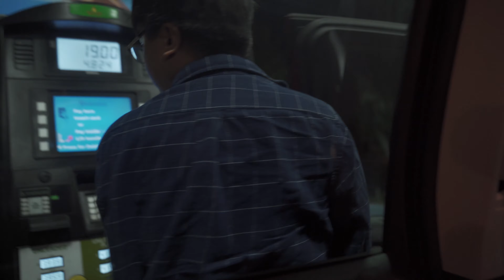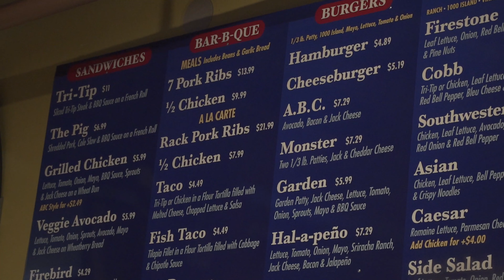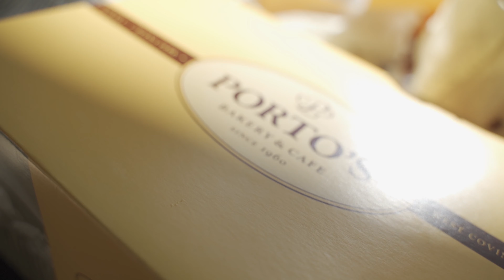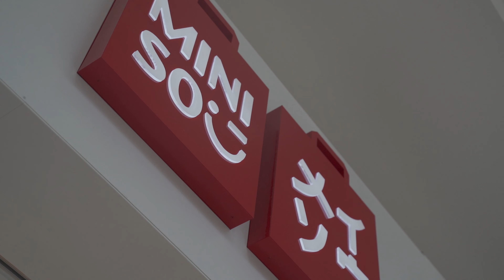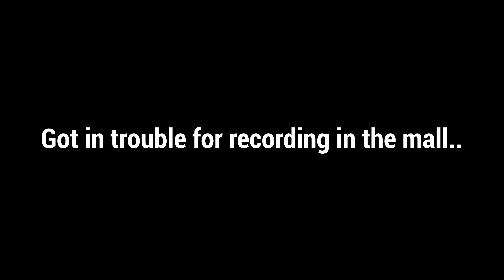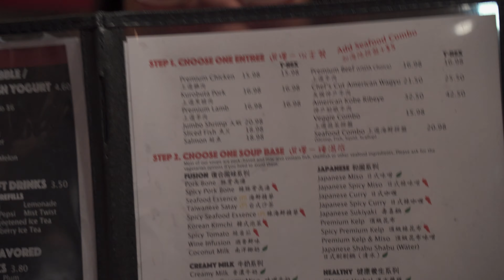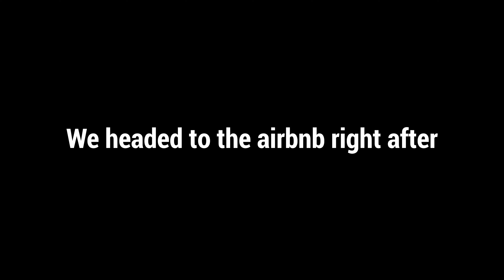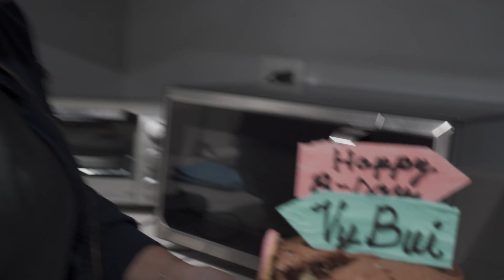FTC Committee South Informal Vlog